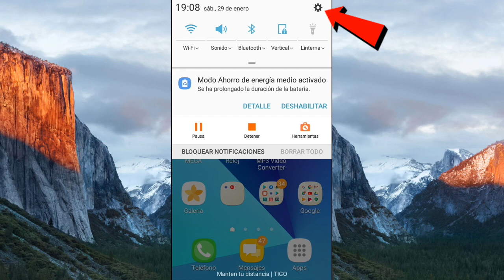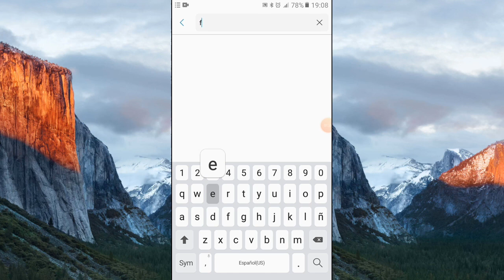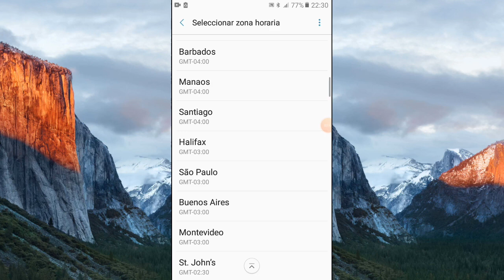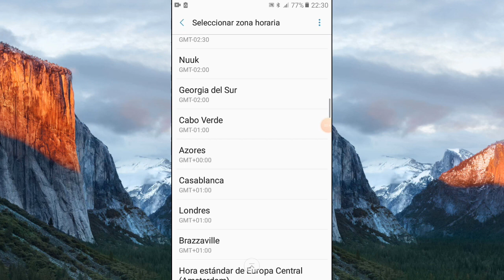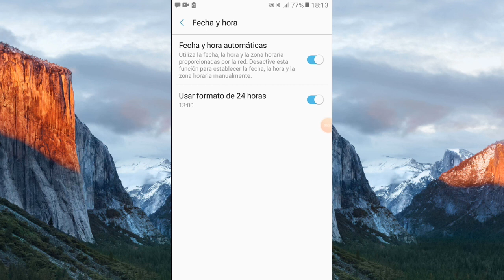como cambiar fecha y hora en celular 2025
hola, amigos en este video les enseñaré a "como cambiar la fecha y hora en celular" fácil y rápido, bueno, lo primero es entrar a la aplicación ajustes, luego, entrar, y buscar fecha y hora, ya una vez encontrado entrar , luego allí puedes ajustar la fecha, la hora y también tiene muchos opciones de sobra de como funciona las horas, como, "AM" y "PM"
bueno eso seria todo, como vemos es muy sencillo de cambiar, y eso seria todo y nos vemos hasta la próxima.

palabras:
como cambiar fecha y hora en celular
como cambiar fecha y hora en celular 2025 como cambiar fecha y hora en celular android
como cambiar fecha y hora en celular facil y rapido
como cambiar fecha y hora en celular sin internet
como cambiar fecha y hora en celular desde youtube
como cambiar fecha y hora en celular tutorial
como cambiar fecha y hora en celular samsung
como cambiar fecha y hora en celular j2 prime
Robin 450.